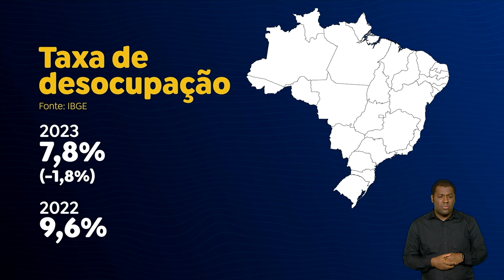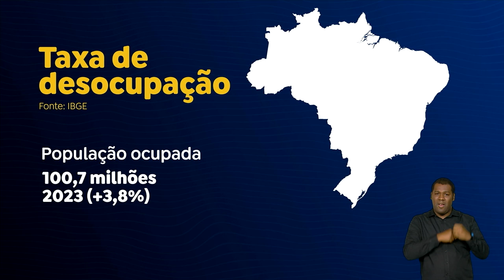EMPREGO: 26 DAS 27 UNIDADES DA FEDERAÇÃO TIVERAM AUMENTO NA POPULAÇÃO OCUPADA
Dados do IBGE mostram que, em 2023, a taxa de desocupação no país ficou em 7,8% - 1,8 ponto percentual abaixo dos 9,6% registrados em 2022. Das 27 unidades da federação, 26 tiveram aumento na população ocupada.